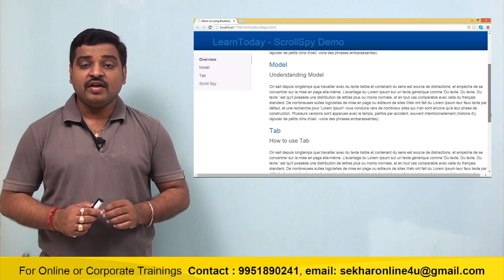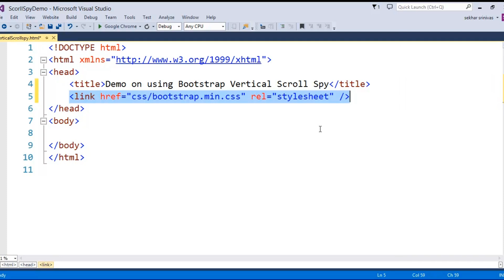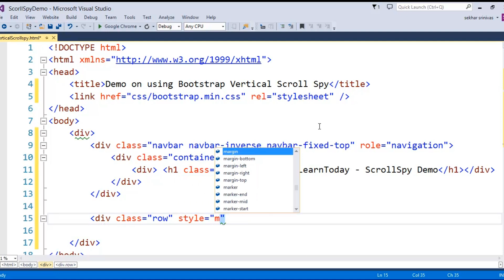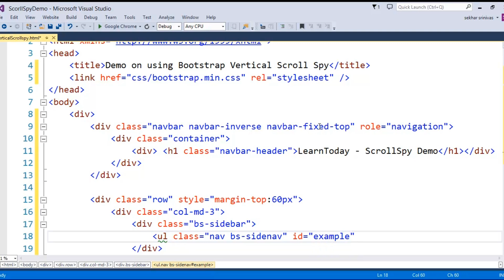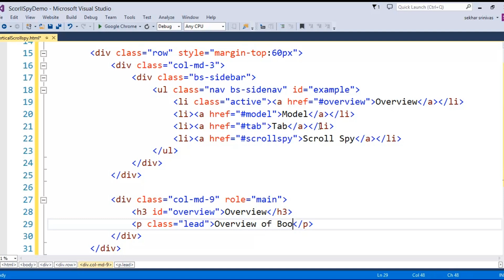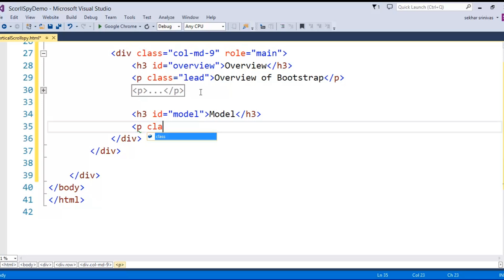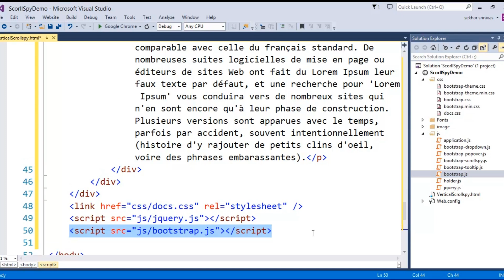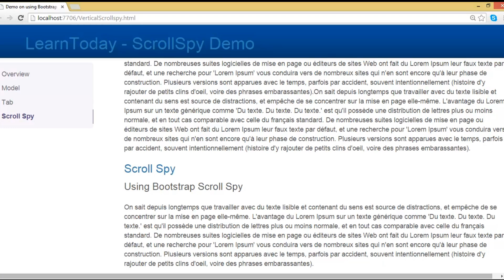Understanding Bootstrap 3 ScrollSpy in 10mins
ScrollSpy plugin is for automatically updating nav targets based on scroll position. This video is the 5th Part of Bootstrap 3 free video series where we will learn how to use the Bootstrap 3 ScrollSpy plugin within 10mins.
The Source code of the video can be retrieved from my under code section.